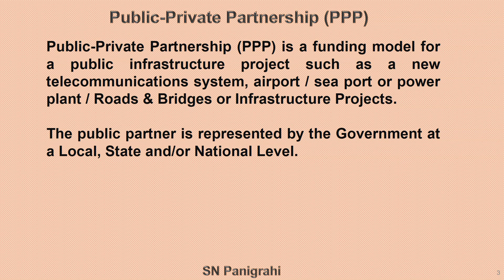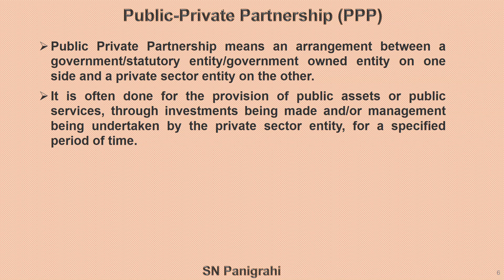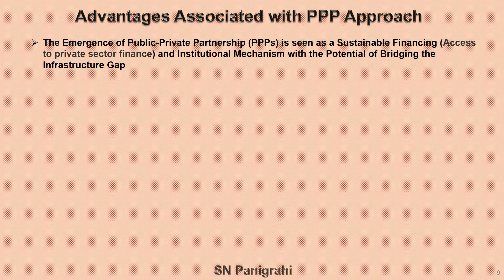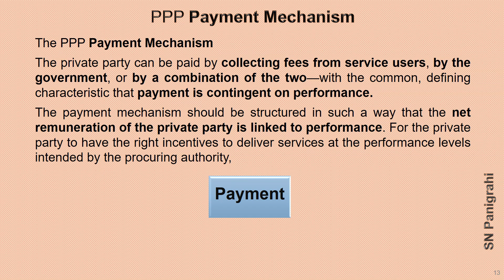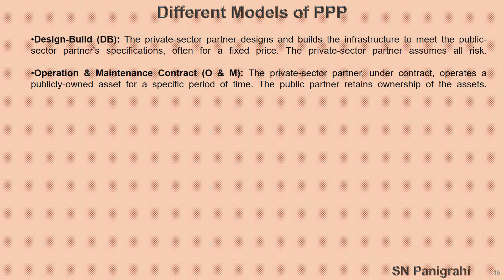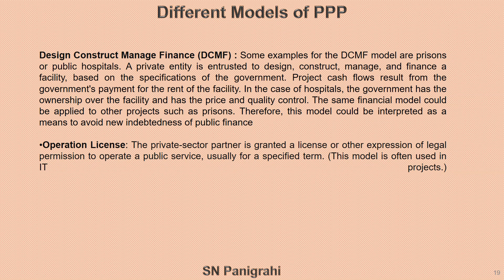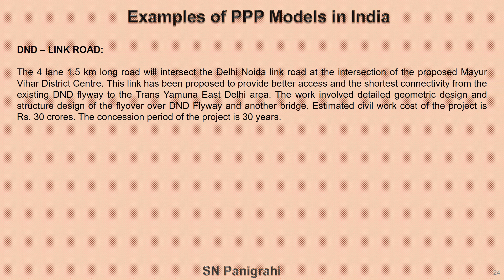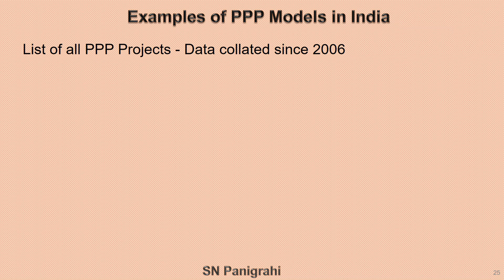Public-Private Partnership (PPP) Contract Models# By SN Panigrahi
Essenpee Business Solutions

SN Panigrahi

Design-Build (DB)
Operation & Maintenance Contract
(O & M)
Design-Build-Finance (DBF)
Design-Build-Finance-Operate (DBFO)
Design Build Finance Operate Manage
(DBFOM)
Design Build Operate
(DBO)
Build-Own-Operate
(BOO)
Build Operate Transfer
(BOT)
Build Own Operate Transfer
(BOOT)
Buy-Build-Operate
(BBO)
Build Lease Transfer(BLT)
Build-Lease-Operate-Transfer (BLOT)
Lease Renovate Operate Transfer
(LROT)
Design Construct Manage Finance
(DCMF)
Operation License
Finance Only